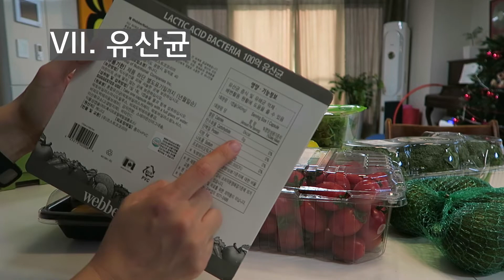Costco Korea Grocery Haul for Ketogenic Diet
For English, turn on the captions! :)

Hello, everyone! Today I'm sharing my Costco grocery haul for keto. I tried keto for a few months a while ago and filmed a few videos then. I'll share them with you one by one. :)

◇ Music ◇
▶ Front Porch Blues by Chris Haugen
▶ Rhythm Changes by John Deley and the 41 Players